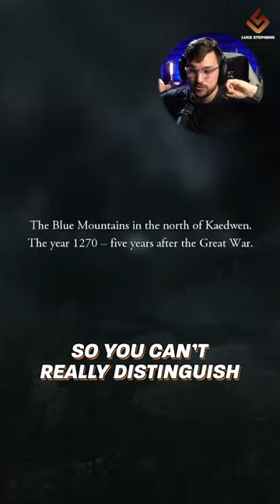The Witcher is getting a remake… So I tried the OG version | PT 3